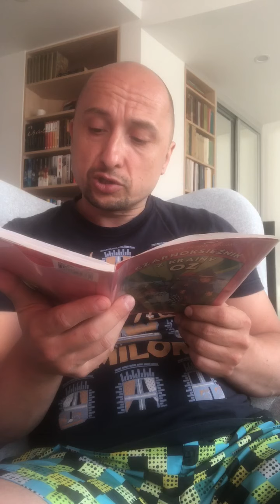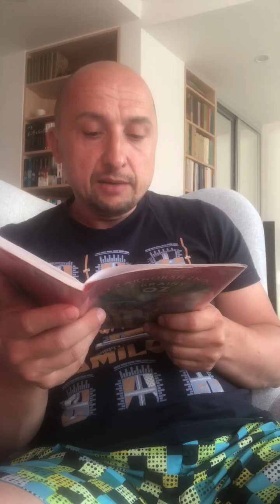Czarnoksiężnik z krainy OZ (1/24)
Krzysztof Turzański czyta... Czarnoksiężnika z krainy OZ.